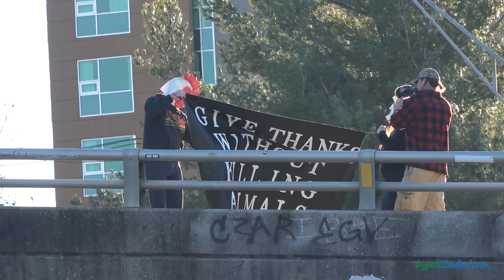Give Thanks Without Killing Animals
This Thanksgiving, give animals something to be thankful for and leave them off your plate. "Give Thanks Without Killing Animals" being shared to thousands by DxE Asheville.

Vegan? Want something vegan? VeganLinked.com!
VeganLinked
Visit DirectActionEverywhere.com
Direct Action Everywhere - DxE